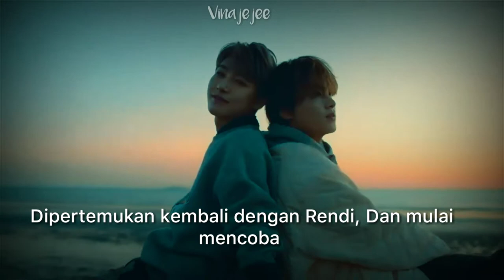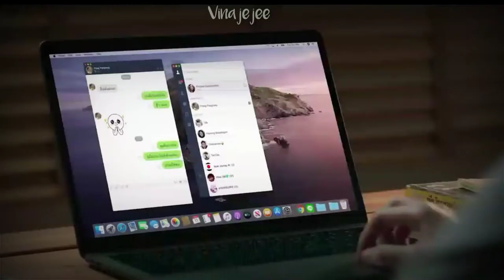MAGNETARS - [ Trailer Wattpad Indonesia ]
Ketika Chandra bertemu dengan masalalu dan harus berdebat dengan masa depan siapa yang akan terselamatkan...

Song ; Don't Watch Me Cry - Jorja Smith (Cover by Alexandra Porat )

Main cast ; Lee Haechan as Chandra Tirta Attaya, Huang Renjun as Rendi Artha Mandala, Napasorn Weerayuttvilai as Jehan Catarina Naviska

Wattpad: @Cherriesbaby98